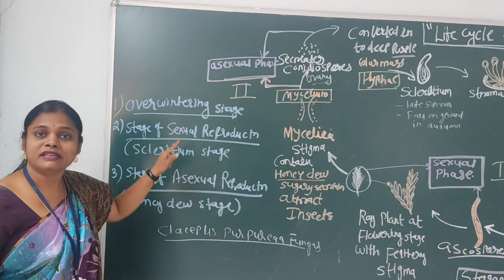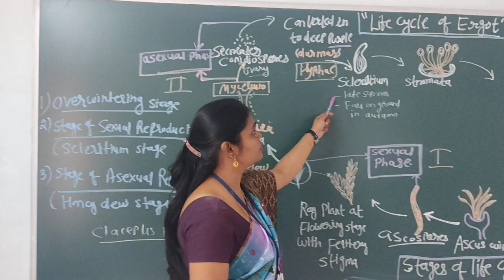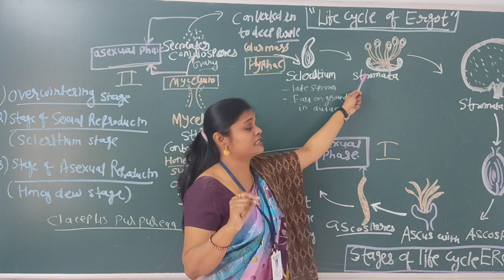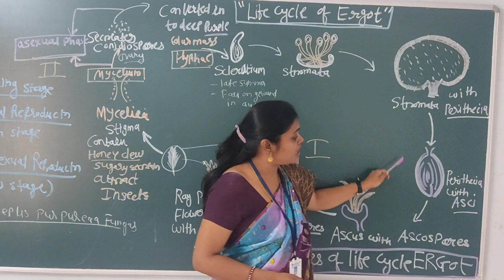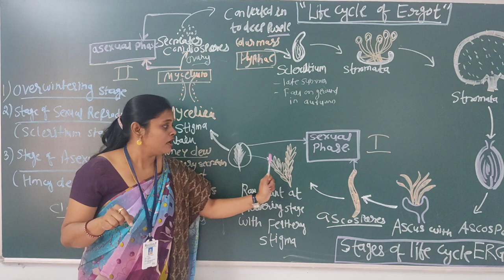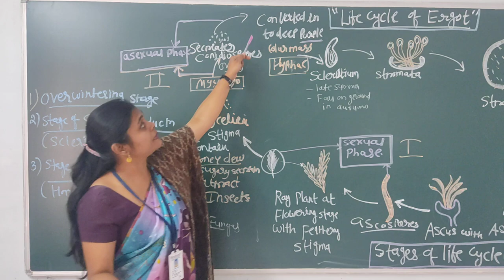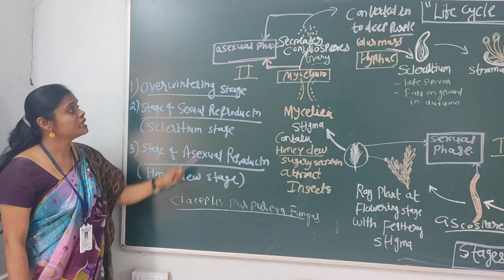Life cycle of Ergot